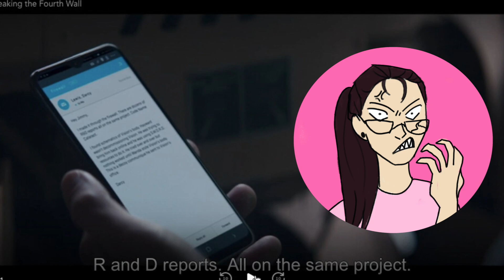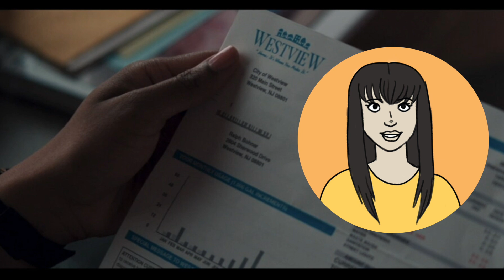IT WAS AGATHA ALL ALONG | WandaVision Episodes 7-9 | COMMENTARY + REACTION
Where's all the Isabel x Jake fanart??? 🙄

Hi there! We're Joanna Verde. In this video, we react to WandaVision episodes 7-9.

Edited by: Kylie
Icons drawn by: Kylie
Thumbnail by: Kylie